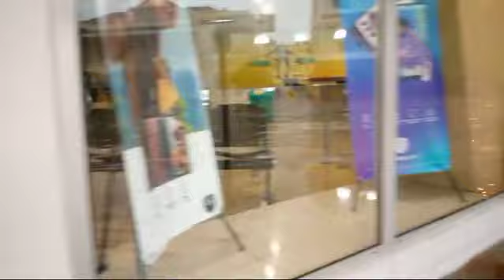Chuva ☔ em Maputo hoje 24-03-2023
Chuva ☔ em Maputo hoje 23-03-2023